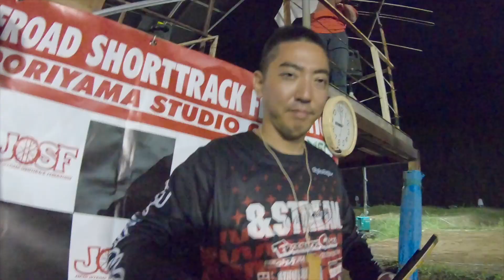JOSF 緑山ナイトレースに参戦！ | KOASTALIFE EP.129 | BMX | マウンテンバイク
こんにちは、MIYA-Gです。

先日JOSFの緑山ナイトレースに参戦してきました！
カナダ遠征以来全然乗ってなかったのでヘロヘロでしたが楽しめたので満足です！

皆さんお疲れ様でした！

チャンネルの情報・おすすめ動画

次回の動画は、
2019年9月27日（金）よる7時公開予定です！

このチャンネルでは、毎週金曜日の１９時に動画を投稿しています。

注意！

ＢＭＸ・マウンテンバイクは、危険を伴うスポーツなので初心者の方は、専門家の指導のもと挑戦するようにして下さい。

KOASTALでは、ＢＭＸ・マウンテンバイクのスクールも行っています！

KOASTALをもっと知りたい方はこちら

KOASTAL(コースタル)は、マウンテンバイクライダーの「MIYA-G」が２０１４年に立ち上げた湘南・鵠沼を拠点に活動するBMX・マウンテンバイクのチームです。

KOASTALのLINE公式アカウントはこちら